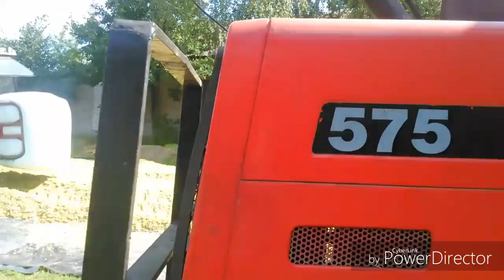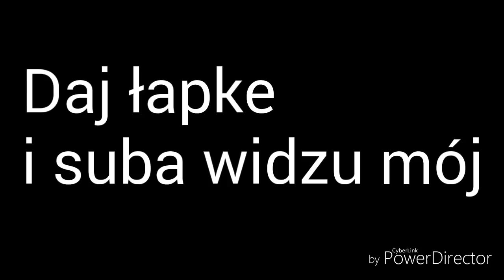🌽🌽Kukurydza na kiszonkę 2017🌽🌽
Maszynki z filmiku!!

Forschnit T - 88 x 2
Massey ferguson 7465
Class jaguar 870
Valtra N82
Farmatrac
Belarus 575.4c
Zetor Proxima 95 plus
Autosan 6t

Muzyka:
Bum-Kanikuły ( Essenital Sound 'Summer' Bootleg) Nowość Disco 2017
Dzeko & Terrrs - L'Amour Toujours feat. Delaney Jane (Tiësto Edit) [Lyric Video]

Prosze o łapke i o subka widzu drogi
Dla ciebie to nic trudnego a dla mnie jest to wielkie.!!